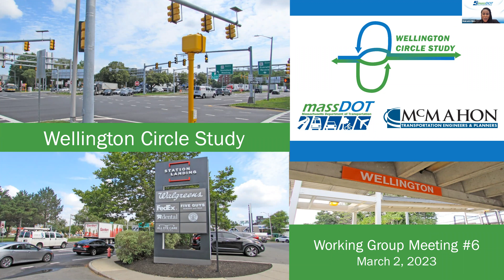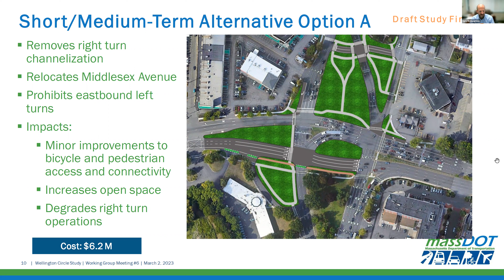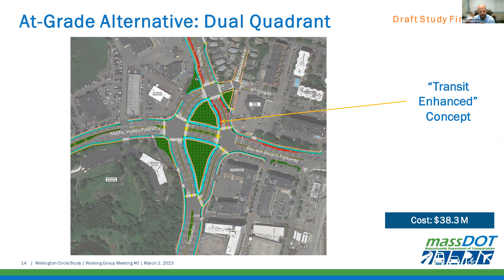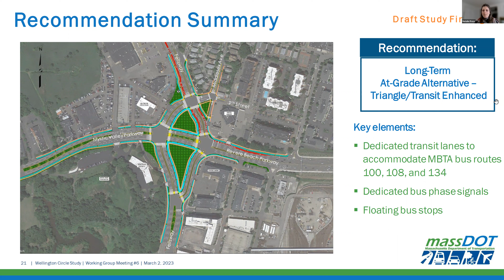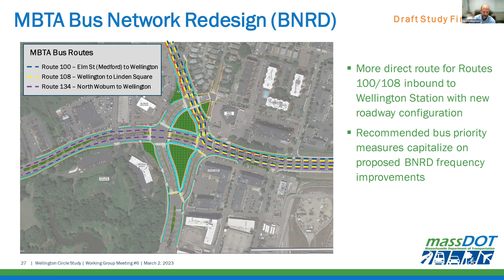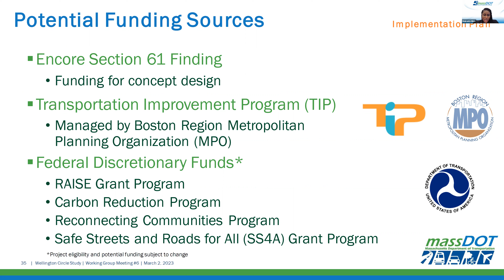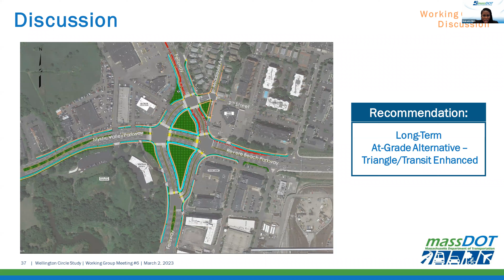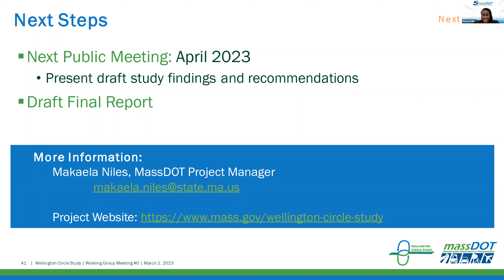Wellington Circle Study Working Group Meeting #6 - March 2, 2023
The sixth Working Group meeting of the Wellington Circle Study was held on March 2.  At this meeting, the study team reviewed recommendations based on the results of the alternatives evaluation process and solicited feedback.